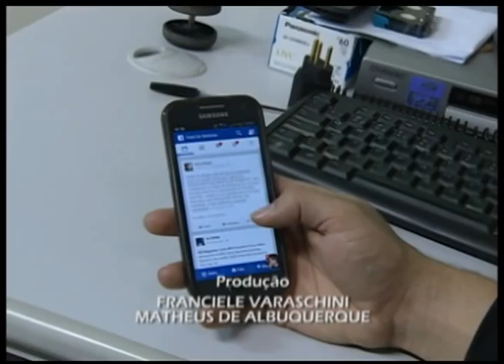Jornal da UFSM - 29.08.2014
O Jornal da UFSM desta sexta-feira traz os seguintes destaques:

 - Reunião do Reitor com representantes do Comitê Santa-Mariense pela Memória, Verdade e Justiça;
 - Viva o Campus, o programa que vai ajudar a acolher quem visita a UFSM nos finais de semana;
 - Seminário sobre prática e pesquisa do curso de Educação Especial;

O Jornal da UFSM é exibido de segunda a sexta-feira, às 11h30min, às 19h30min e às 21h, no canal 15 da NET Santa Maria ou pelo